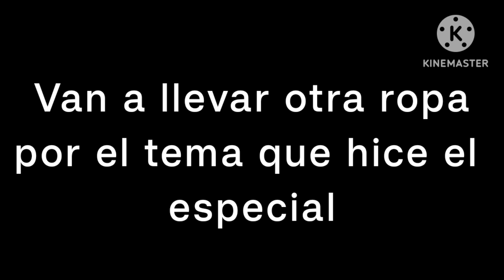Deuda -Riumba-cap 14